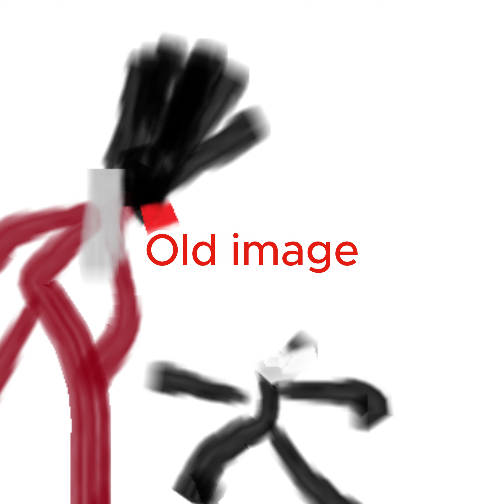Nuke Time v1 phase 2 LEAK REVEAL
NEW ICON LEAK 1
SOMETHINK ALL?